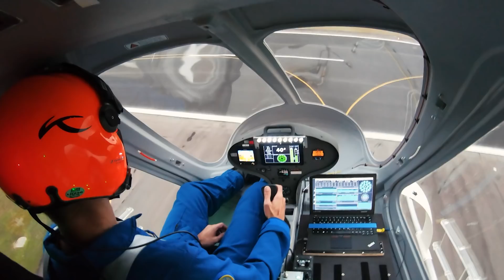Urban mobility takes flight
Volocopter and its fleet of electric, fully autonomous air taxis promise to revolutionise urban air mobility. Florian Reuter, Volocopter's CEO, explains how.